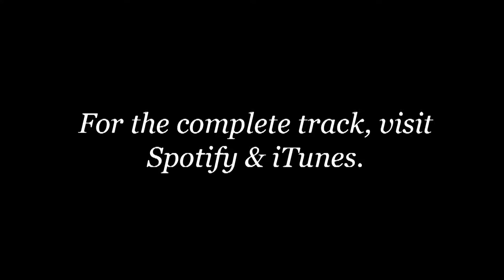Phillip King - Deeper Than Understanding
For the complete track, visit Spotify & iTunes.